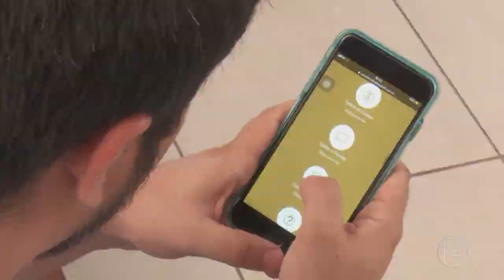JORNAL EM TEMPO 13 02 2020 01º BLOCO